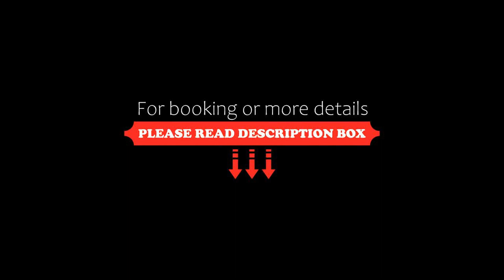SARNA Residence, San Quirico dʼOrcia, Italy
About Property:
You're eligible for a Genius discount at SARNA Residence! To save at this property, all you have to do is sign in.
SARNA Residence is situated in San Quirico d’Orcia, a 10-minute walk from the city centre. The property offers a garden with a seasonal outdoor swimming pool. Free WiFi is available throughout and free private parking is available on site.
Set in a 19th-century building, the accommodation consists of indep...
Property Type: Hotel
Address: Str. com. di Ripa d'Orcia, 1, 53027 San Quirico dʼOrcia, Italy
Searching For
1. SARNA Residence - San Quirico dʼOrcia - Italy
2. SARNA Residence - San Quirico dʼOrcia - Italy Address
3. SARNA Residence - San Quirico dʼOrcia - Italy Rooms
4. SARNA Residence - San Quirico dʼOrcia - Italy Amenities
5. SARNA Residence - San Quirico dʼOrcia - Italy Offers and Deals
Audio Credit:
Track Title: Reasons To Hope
Artist: Reed Mathis